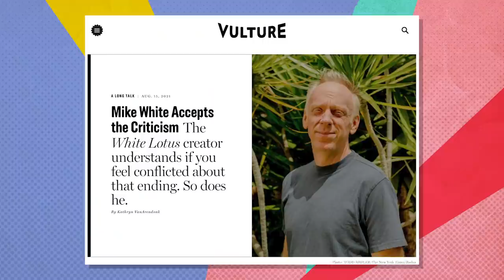Hollywood Writers Break Down ‘White Lotus' | Keep It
On this week's episode of Keep It, Ira and Louis are joined by guest host Doreen St. Félix to talk about HBO's new series "White Lotus." They get into interesting plot points, casting misses, and their thoughts on the season finale. To those who haven't yet finished the season: SPOILER ALERT!